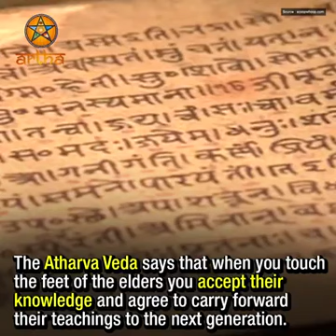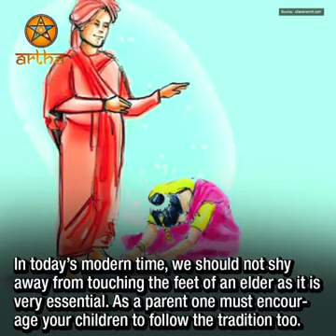December 31, 2017